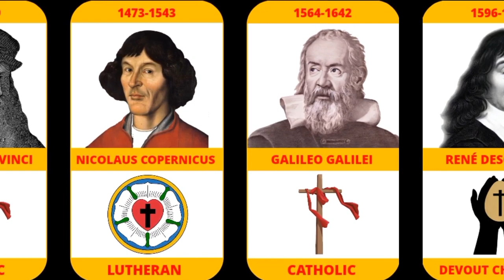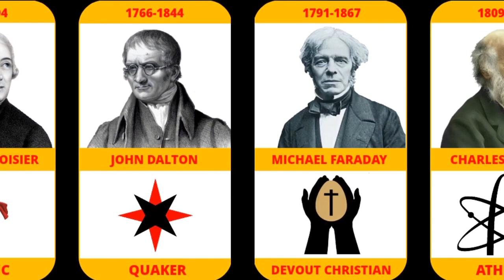comparison religion of famous scientists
in this video you will find some of the famous scientists religion

isaac newton# Thomas edison# franklin# rene descartes# heinrich hertz# aristotle# zhang heng# charls darwin etc